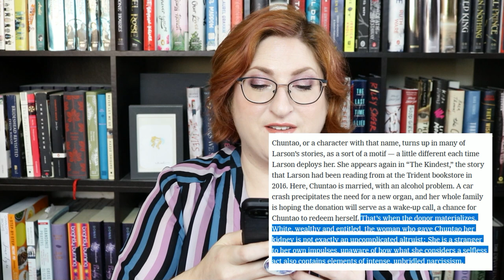Who Is the Bad Art Friend? WRITER DRAMA EXPLAINED (Kidneys, Plagiarism & Group Chats)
If you've been seeing people reference kidney donation on your writer feeds lately... this is why. The New York Times Magazine published a profile of two authors who used to be in the same circles in Boston who had a falling out over an allegedly plagiarized personal story--but it begs the question of where the lines are between inspiration and art.

I'm breaking down the story and sharing select quotes from the article to explain the situation, and then discussing briefly some of the implications.

00:00 Introduction
01:19 The Basic Backstory (with kidneys)
06:49 Are you writing about my kidney donation?
09:48 The short story plot thickens
12:19 Tensions escalate & THE LETTER
14:02 White Saviorism & Book Festival Blowback
18:08 Writing inspiration (Cat Person)
19:26 Group chat RECEIPTS
22:04 Who is the bad guy here?
26:42 Legal arguments & transformative work
27:52 What do I think?

+LINKS+
Goodreads:

+FILMING SPECS+
Camera: Canon t6i
Mic: Rode VideoMic  Pro+
Lighting: Limo Studio Soft Kit
Editing Software: Magix Movie Edit Pro